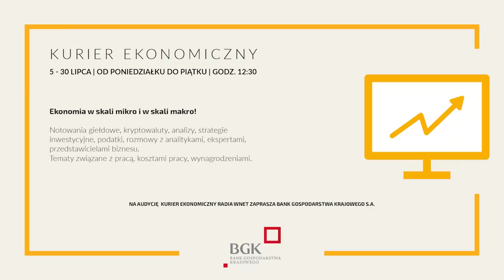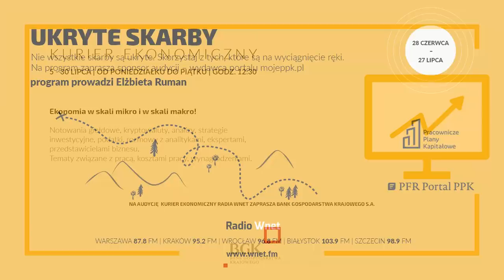Polska kupi 250 czołgów Abrams. Parys: To wiadomość, że jesteśmy gotowi samodzielnie bronić kraju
87.8 FM w Warszawie
95.2 FM w Krakowie
96.8 FM we Wrocławiu
98.9 FM w Szczecinie
103.9 w Białymstoku

Jan Parys – były minister obrony narodowej

Jan Parys pozytywnie ocenia militarny zakup rządu. Polskie Ministerstwo Obrony Narodowej bowiem oficjalnie poinformowało o zakupie amerykańskich czołgów Abrams M1A2. Ma być ich na tyle dużo, aby stworzyć z nich przynajmniej cztery bataliony czołgów. Pierwsze z 250 Abramsów zameldują się w garnizonach na ścianie wschodniej w przyszłym roku ujawnił w środę szef MON Mariusz Błaszczak. Parys komentuje, iż Polska staje się krajem, który mógłby się samodzielnie bronić podczas wojny. Podkreśla wagę ostatnich zakupów, tj. dronów z Turcji. Nasz gość komentuje także stosunek Stanów Zjednoczonych do geopolitycznej inicjatywy Trójmorza.

Dane do przelewu:

00-079, Warszawa